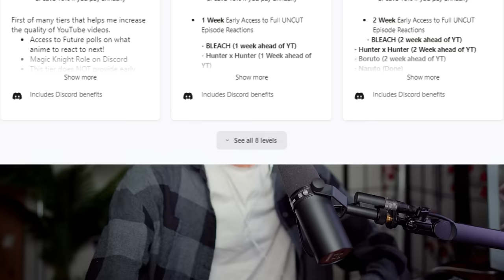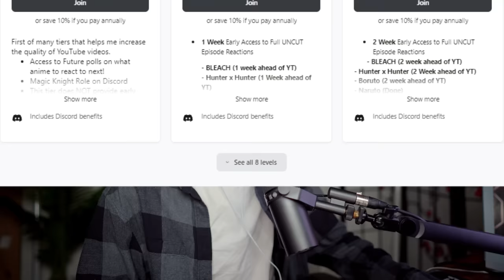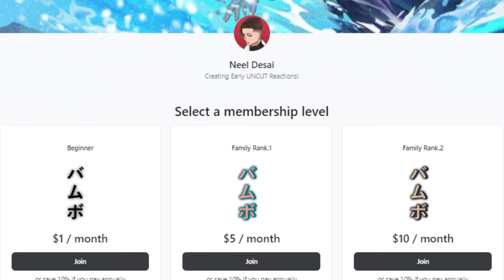JOHN SMITH VS ALPHA! | The Eminence in Shadow Season 2 Episode 6 REACTION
The Eminence in Shadow Season 2 Episode 6 Reaction